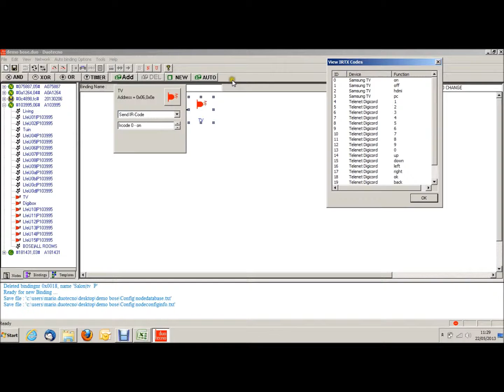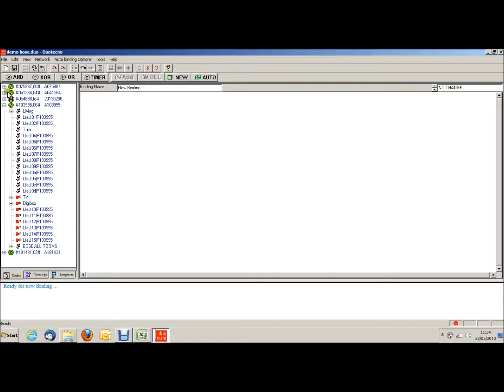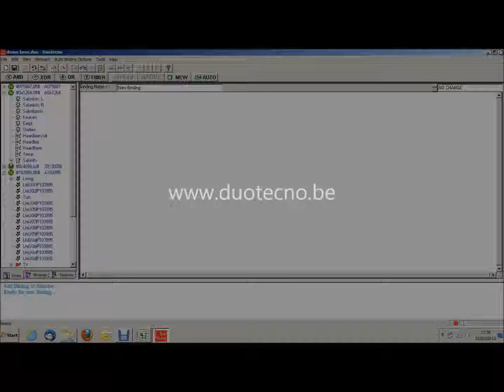Software - Programmatie Bose interface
Het configureren van de Bose interface in de Duotecno Binding Software met gebruik van de IR database.